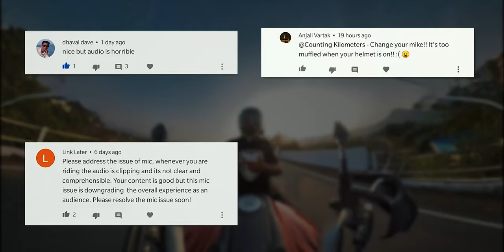Most affordable motovlog helmet setup THAT WORKS...! Connect any external mic to your GoPro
Links to products used in our new motovlog setup -